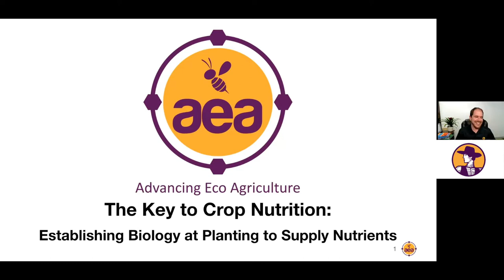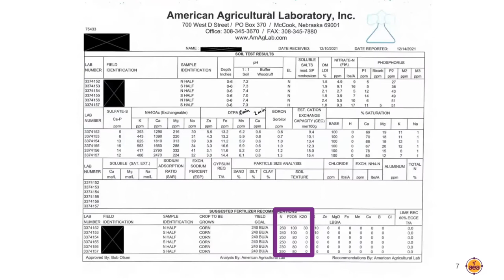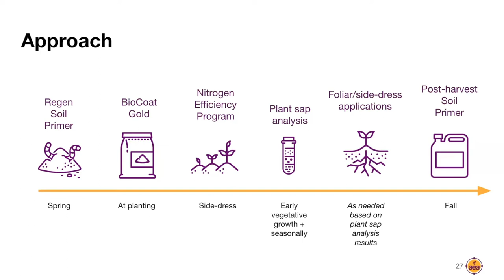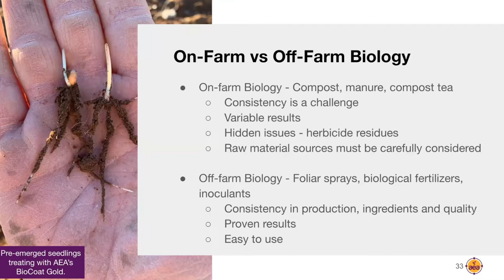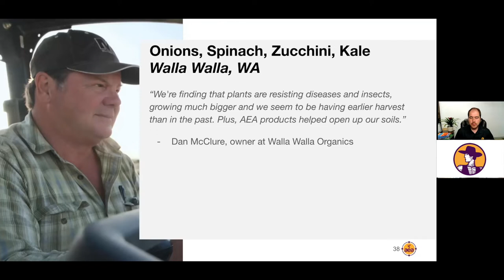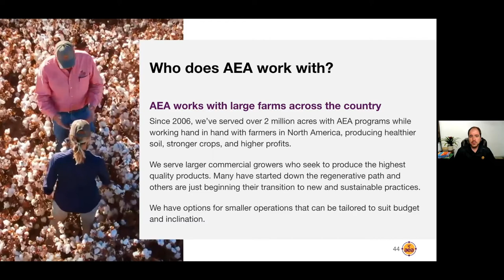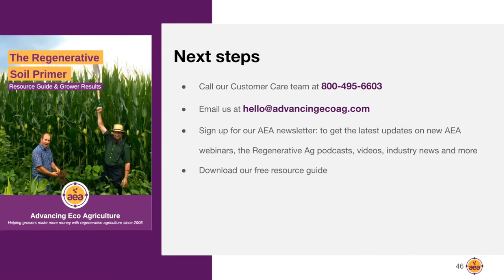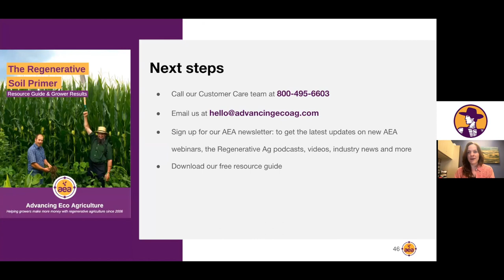The Key to Crop Nutrition: Establishing Biology at Planting to Supply Nutrients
We are seeing more and more evidence that shows the important role that biology plays in crop health and quality. We now know that biology in the soil can deliver more of the crop’s nutrients than we expect and that key realization is being too often ignored. But for our crops to take advantage of soil biology, we first need to have vigorous microbial populations established at germination.

David Miller, Director of Education of Advancing Eco Agriculture, explains the connections between soil health, plant health, and regenerative practices.

This webinar covers:
   - How to use biology to reduce fertilizer needs.
   - How to increase biology in lighter soils with low organic matter.
   - How to boost microbial populations to improve soil health.
   - How to provide the nutrients needed for crop quality and disease resistance.
   - The most economical way to get your crops off to an optimal start.
   - The difference between on and off farm biology.